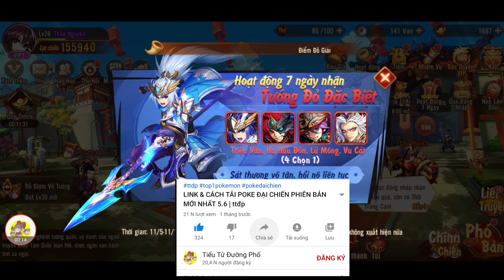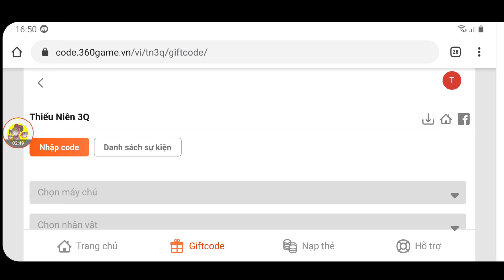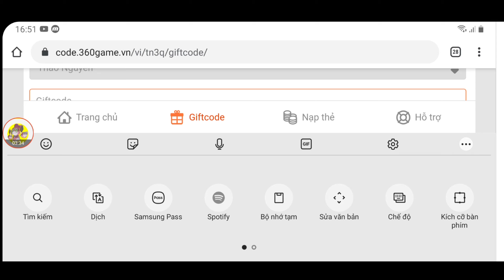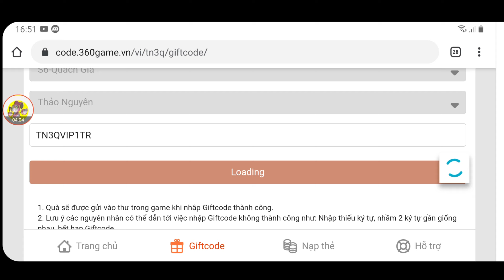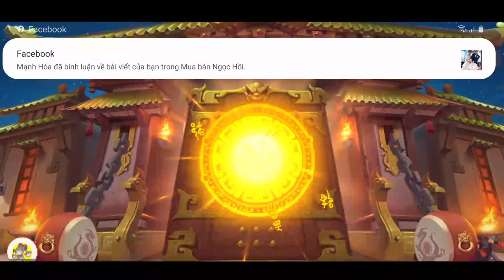Tất Cả VipCode Thiếu Niên 3Q Cách Săn Tướng Đỏ Seve mới | Nhập Code Đua Top S6 | ttđp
Cách Săn Qùa Hót Và Code Game Thiếu Niên 3Q VNG : Tam Quốc Chiến Thuật Mới Nhất | ttđp
1 like, 1 comment, 1 share là động lực giúp mình làm những vidieo tiếp theo!
🔸 TN3QSERVERMOI
🔸 TN3QGS9DKS
🔸 TN3QVIP1TR
🔸 TN3QVIP2TR
🔸 TN3QVIP3TR
🔸 LUBOVIP
🔸 TN3QVIP